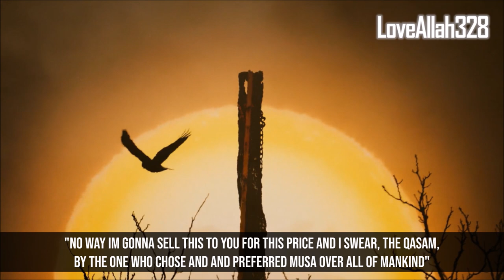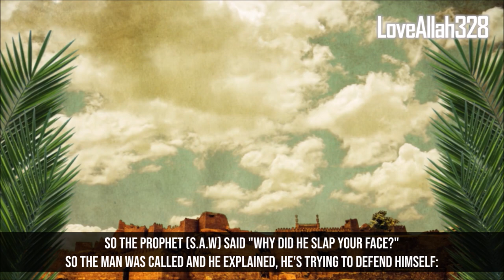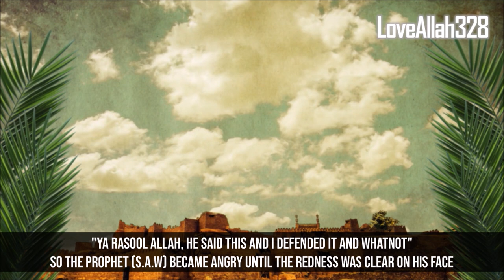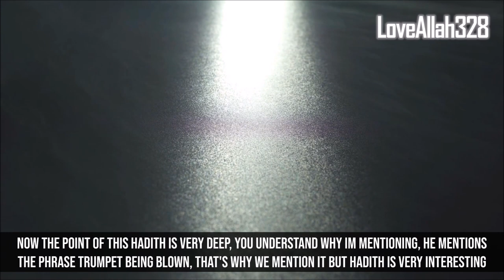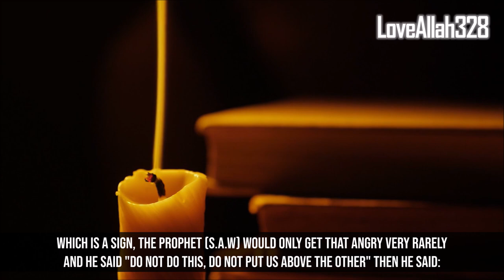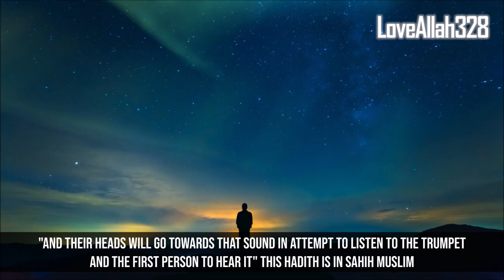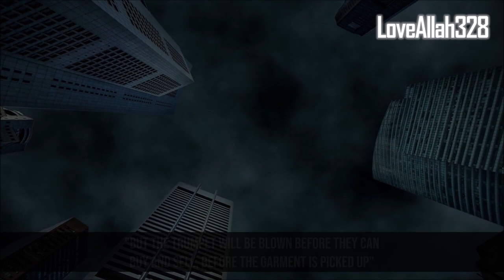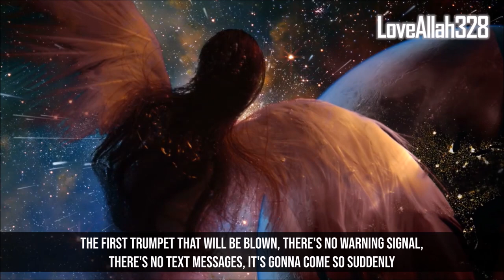MUSA HOLDS ON ALLAH'S THRONE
First Person To Wake Up on Judgement Day (MUSA OR MUHAMMAD)